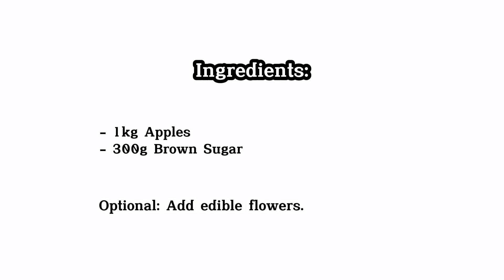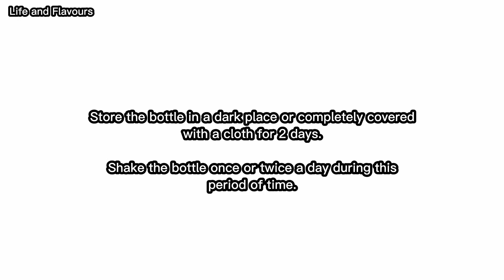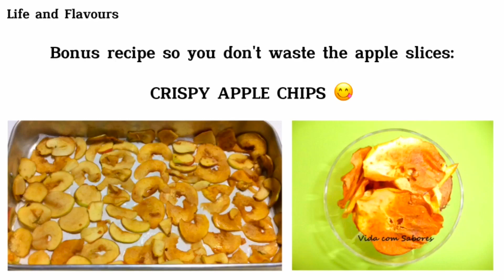2 INGREDIENT APPLE SYRUP